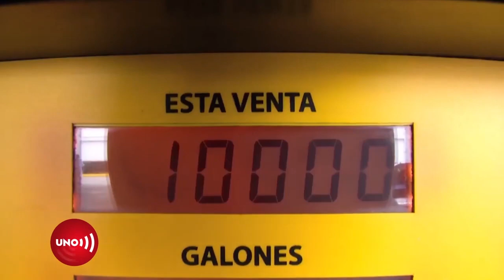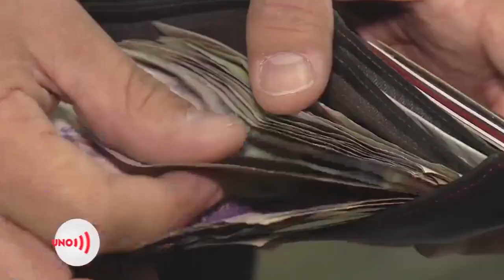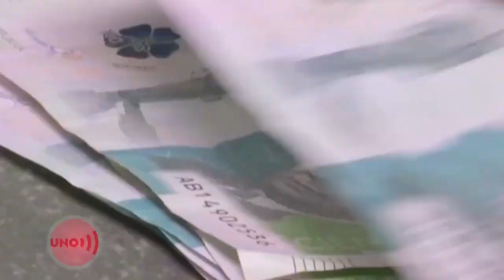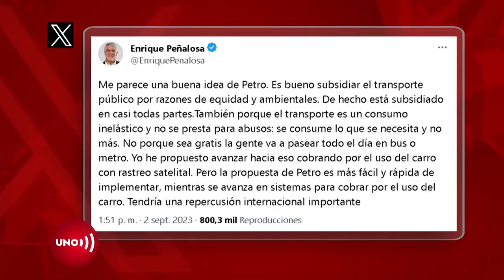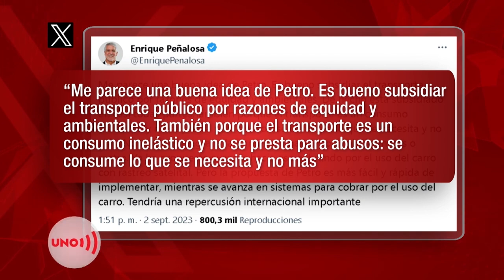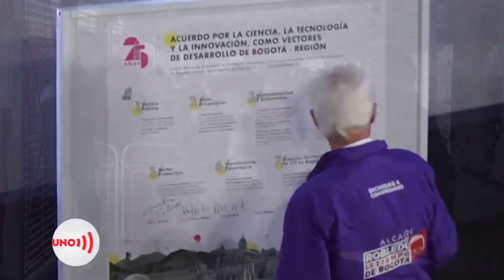Subsidio y controversia: Taxistas entre la incertidumbre y el temor inflacionario | Noticias UNO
Nuestras redes:
Página web: Noticiasuno.com
Kwai: noticiasunocolombia
YoSoyLaRedIndependiente en redes